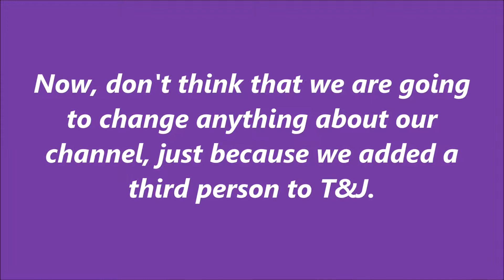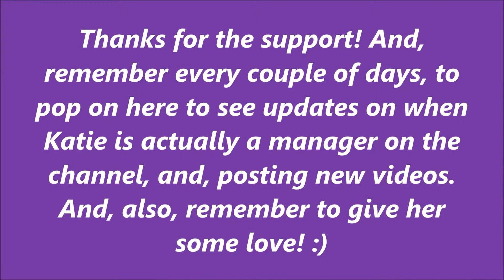An Update on the New Face Coming to T&J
As the title states, there is going to be someone joining T&J! And, her name is: Katie Kessler!

Make sure you go give her some love, before she comes to T&J! ;) .